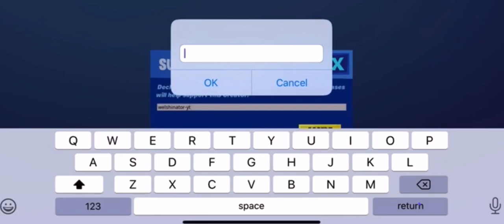Velvet🎺 - perfectly synced- cracked mobile player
Creator code- Welshinator-yt